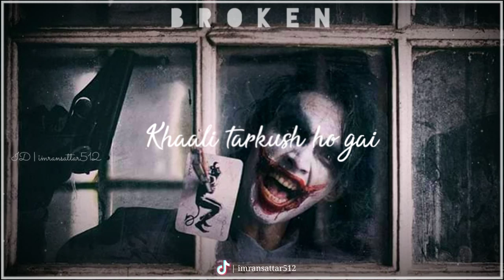Joker by Hardy sandhu | whatsapp status